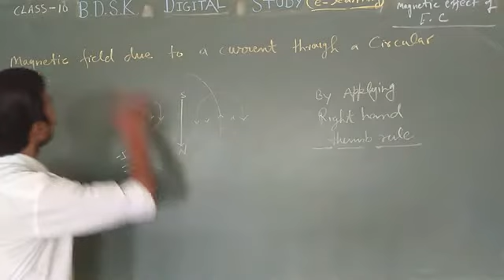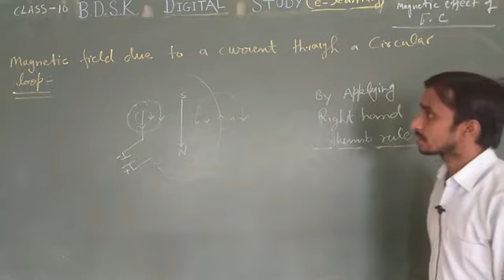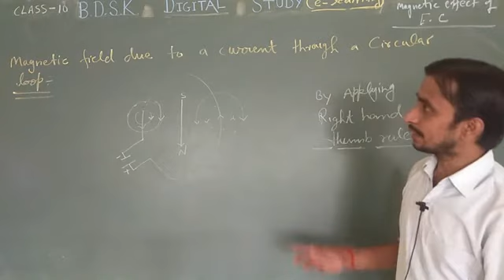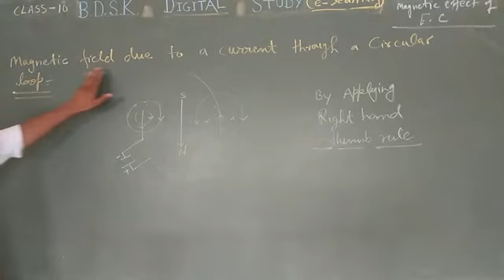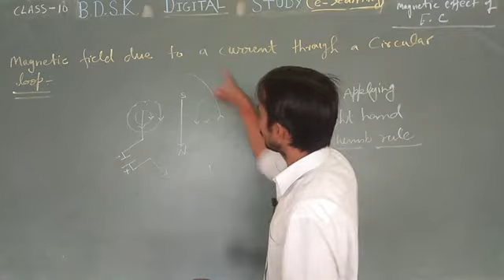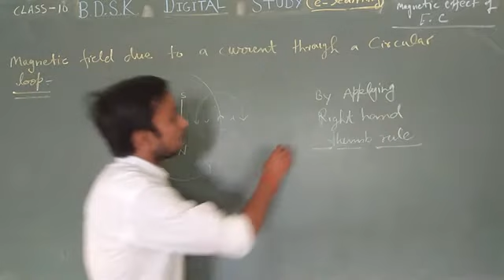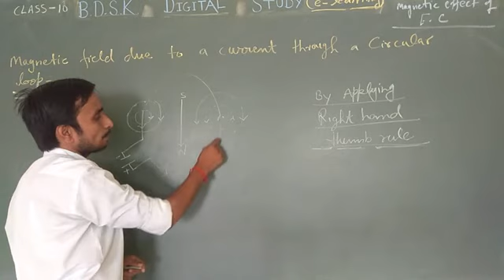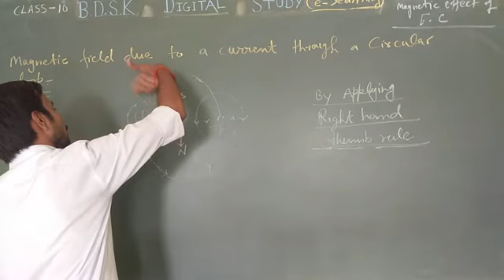BDSK CBSE CLASS 10TH PHYSICS